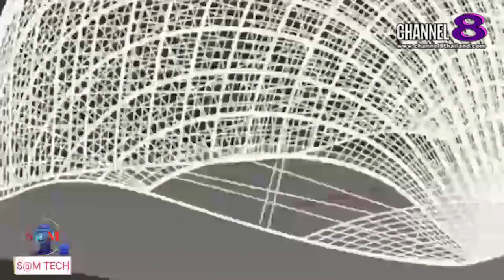​TheSaMET!NEWS : "BREAKING​ NEWS" สตาร์ทอัปญี่ปุ่นสร้างหมวกกันน็อคจากเปลือกหอย